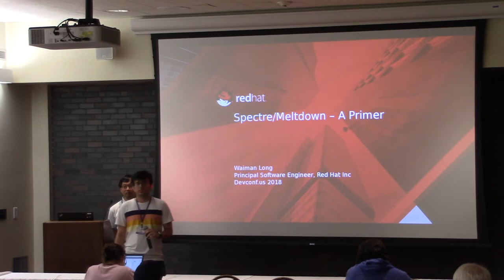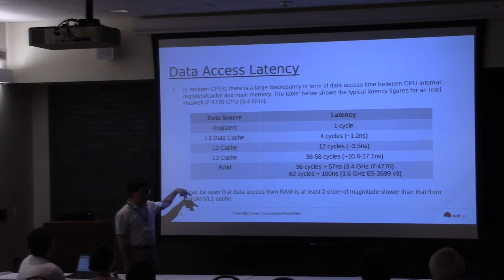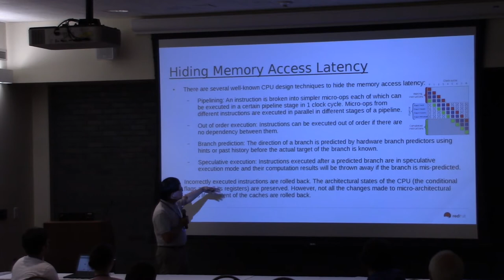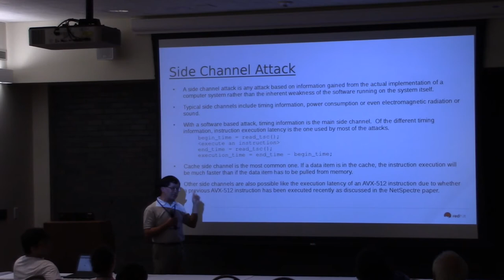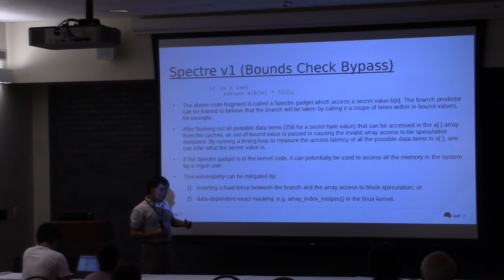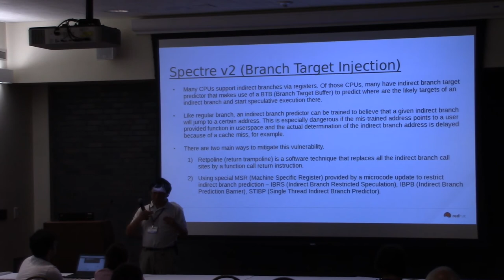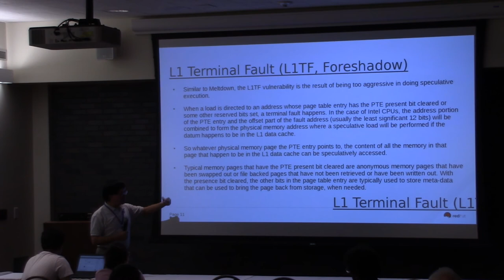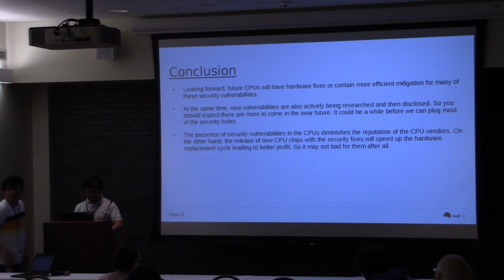Spectre/Meltdown: A Primer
Spectre and Meltdown are the beginning of a new class of computer hardware-based security vulnerabilities that exploit the speculative execution capabilities of many modern CPU chips from different vendors. These vulnerabilities allow malicious users to break down security barriers to access the content of privileged memory locations. This talk will discuss how these vulnerabilities work and what can be done to mitigate their impacts.